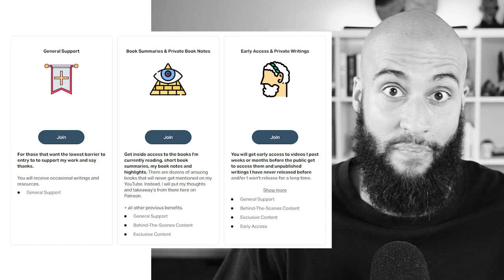If You Don't Know How To Play The Game YOU WILL LOSE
This is a community for those who are frustrated by the mediocrity that surrounds them and is looking to upgrade their psychological operating system and circle of influence. To learn how to be a wolf in sheep's clothing so you can win the game that is being played around you.